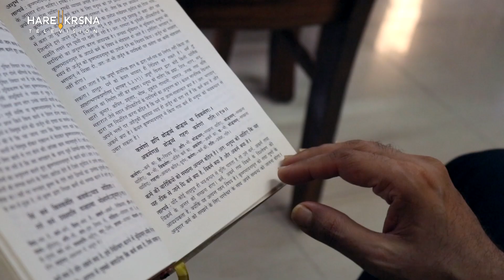Gajendra Moksha | Episode 06: गजेंद्र की प्रार्थना - भाग 5 | Chakravarti Das